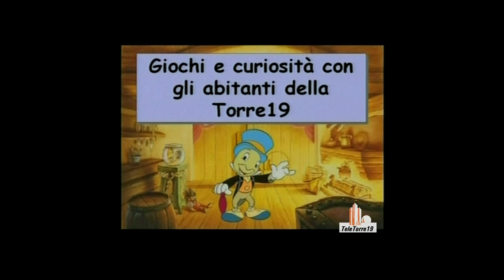Da teletorre 19 è tutto! - Regia di Vito Palmieri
Vito Palmieri e Articolture ci riportano invece a Bologna, nel popolare quartiere del Pilastro, dove è stata fondata la prima televisione condominiale italiana. Da Teletorre19 è tutto! ne racconta palinsesti e vita quotidiana, tra divertenti memorie e preoccupanti cali d’ascolto che, forse, segnano il cambiamento di un’epoca.